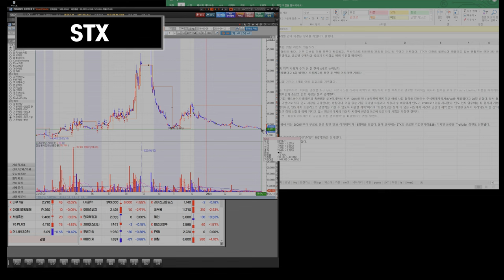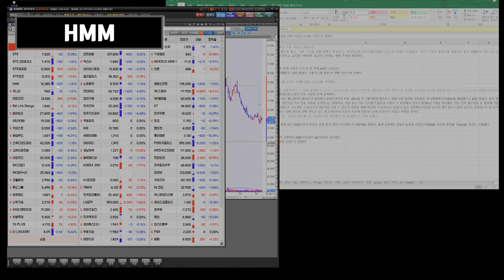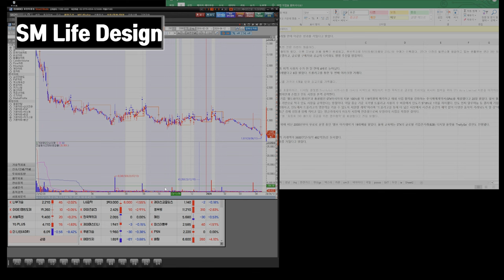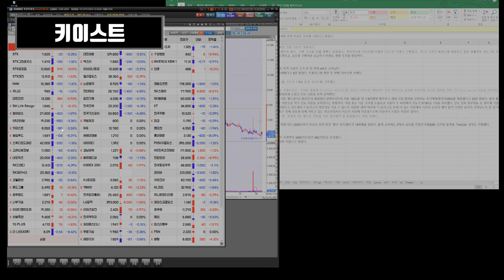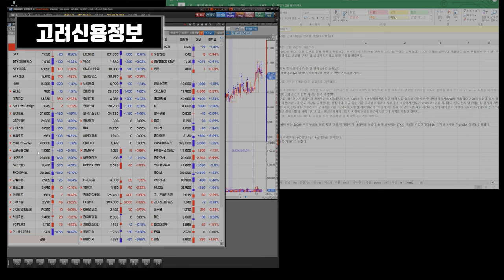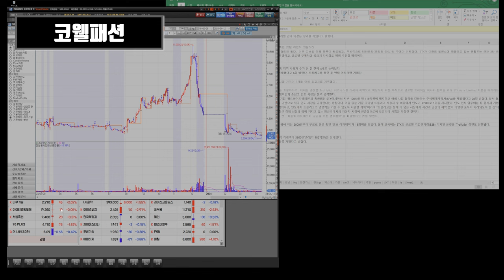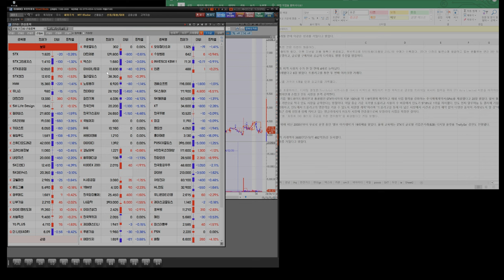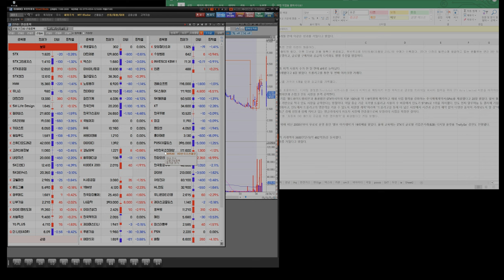240415 STX STX중공업 HMM 유니슨 대한전선 GS리테일 SM Life Design 펄어비스 gs리테일 키이스트 윙입푸드 고려신용정보 SK디앤디 코웰패션